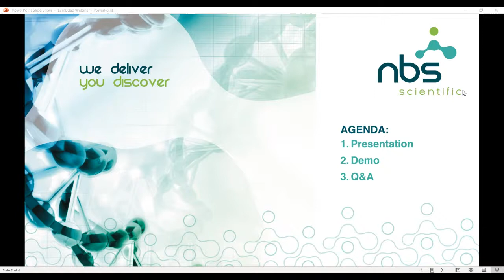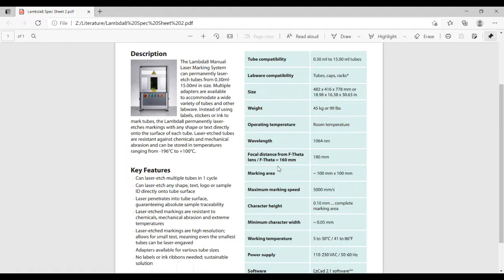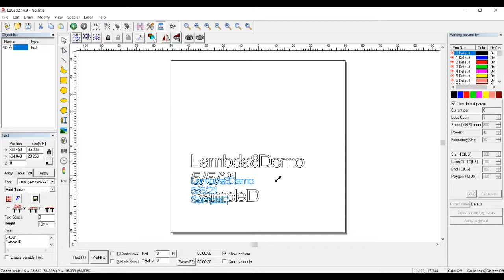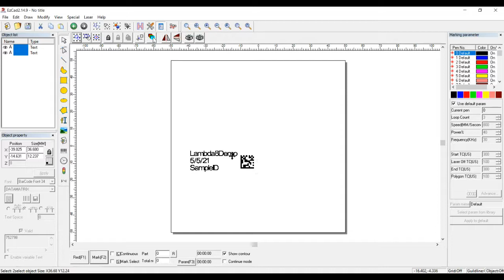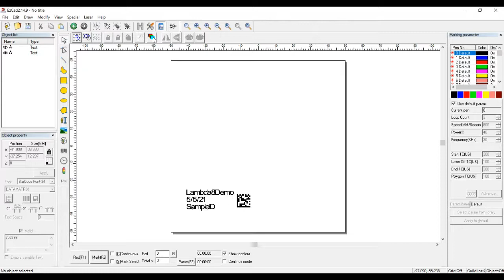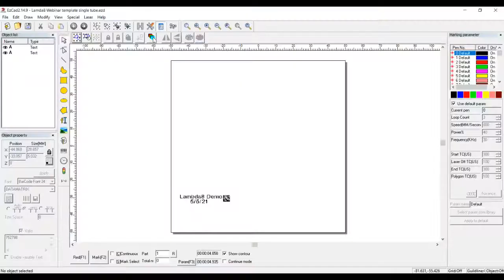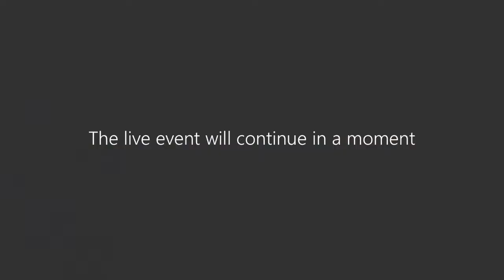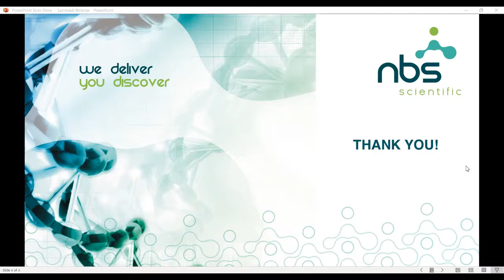Lambda8 Laser Marker Webinar - May 5, 2021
See the Lambda8 Laser Marker in action! We begin the webinar with a brief presentation on the key features and benefits of the unit. Then our Technical Sales Specialist goes through a live demo of the Lambda8, including it's software. Finally, we conclude the webinar with a Q&A session.